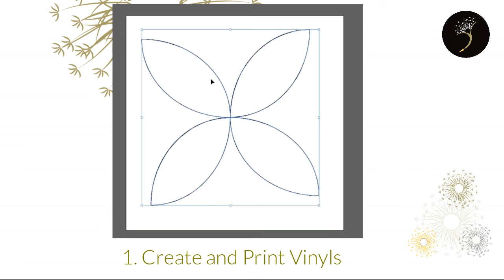Thrift Store Thursday #5: Transparent Vinyl Flowers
Learn how to take transparent vinyl and create beautiful vinyl flower wall-hanging designs.